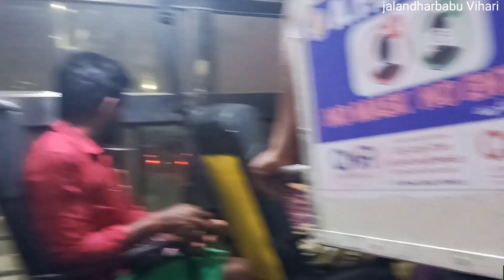ttd darshan tickets update | ttd important updates | jalandharbabu Vihari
ttd updated news
if you want go tirumala this information is mandatory, tickets we need or not compulsory you knowthat information,
so watch end of the video

devotees of lord venkateswara every one know this information, if you wants to go tirumala

notice:- i always preference my own content,